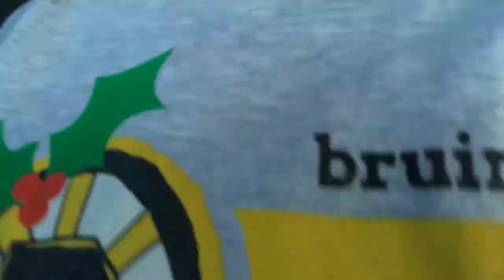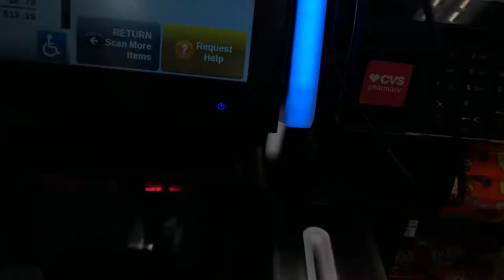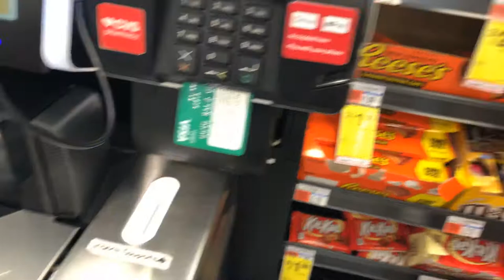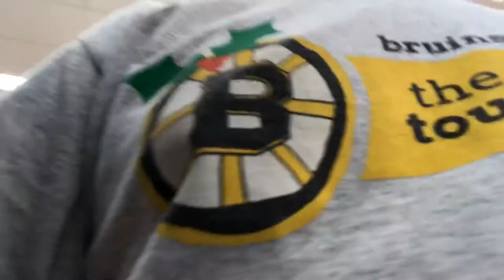March 26, 2020